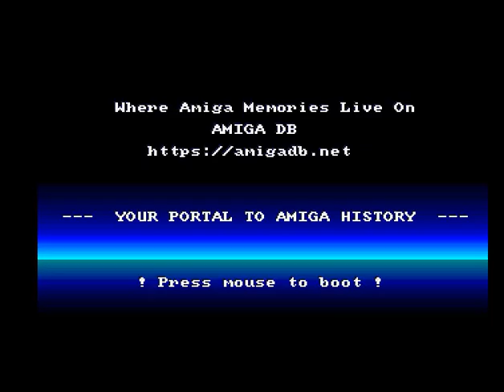Hotel Detective By Vision Factory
Hotel Detective
By  Vision Factory (1989) Cracktro